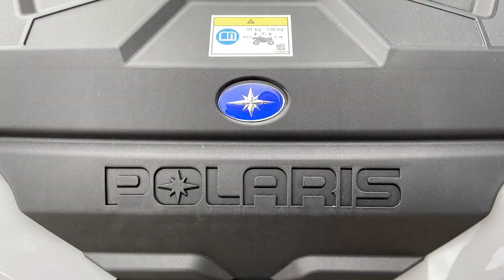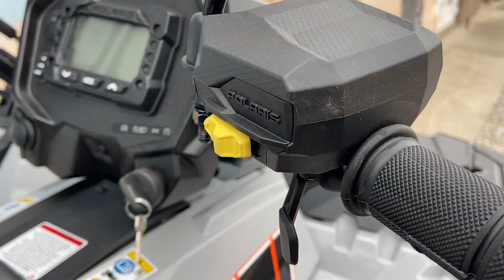ATV Polaris Sportsman XP 1000 S EPS 2021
Aventurează-te în off-road și abordează orice tip de teren alături de un partener de încredere - performantul 𝗣𝗼𝗹𝗮𝗿𝗶𝘀 𝗦𝗽𝗼𝗿𝘁𝘀𝗺𝗮𝗻 𝗫𝗣 𝟭𝟬𝟬𝟬 𝗦 𝗘𝗣𝗦 𝗟𝟳𝗲!

Consultanță și comenzi: 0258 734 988 / 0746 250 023